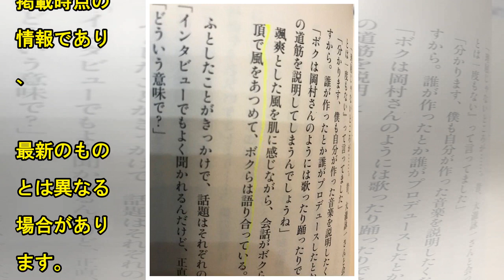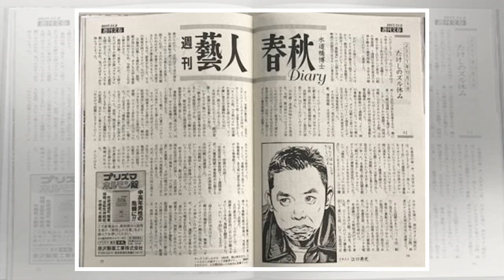神田松之丞、伊集院光と対談 ラジオや演芸について“本音トーク”| News Mama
講談師の神田松之丞について、1冊まるごと特集したムック本 『完全保存版 1冊まるごと、 神田松之丞』(CCCメディアハウス)が25日に発売された。 『完全保存版 1冊まるごと、 神田松之丞』 独演会のチケットは即完売するなど、演芸界をけん引している松之丞。人気の秘密はどこにあるのか、全貌に迫る1冊となっている。 現在の状況と未来の展望を語る8ページにわたるロングインタビューが収録されている他、松之丞が学生時代からラジオパーソナリティとして憧れの存在だった伊集院光との対談も。伊集院との対談では、「ラジオと演芸と、そしてこれからの話」と題して、本音トークを繰り広げている。 さらに春風亭昇太や笑福亭...